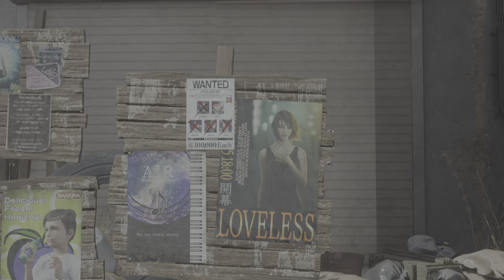FINAL FANTASY VII REBIRTH 36 - No, This One's Free.